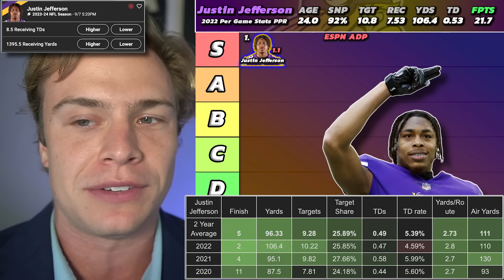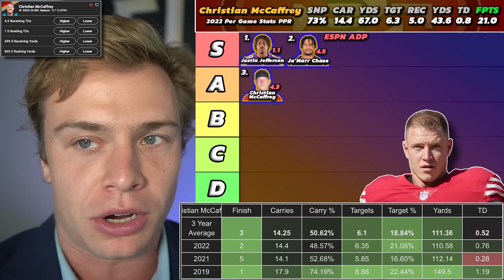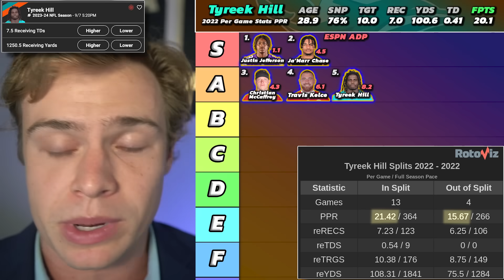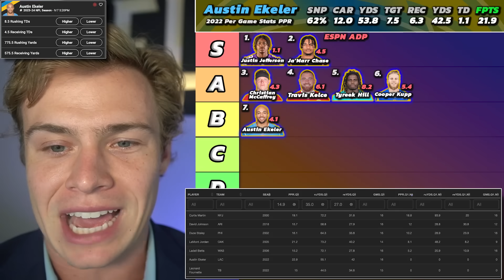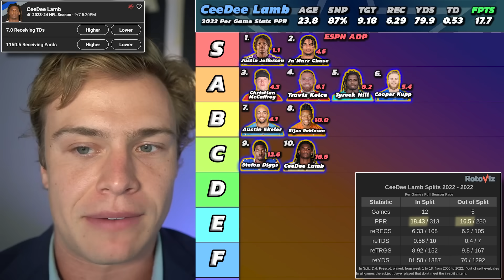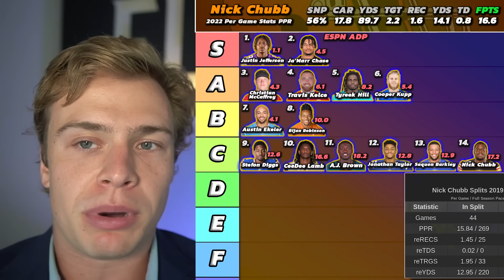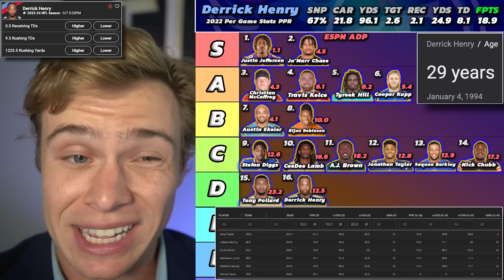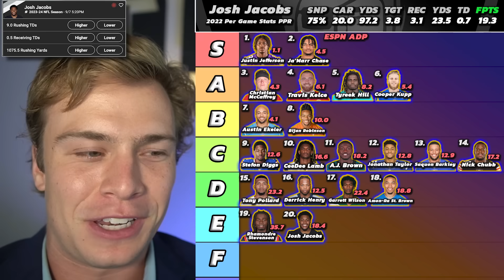Top 20 Overall Rankings & Tiers | 2023 Fantasy Football